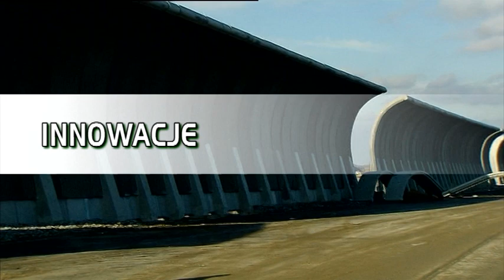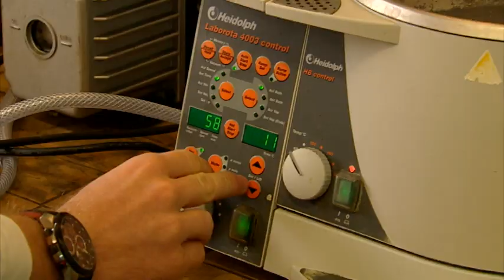Jonowymienny stabilizator gruntu - INFORMACJE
Nasza firma zajmuje się produkcją innowacyjnych, płynnych preparatów jonowymiennych do stabilizacji gruntów z serii StabiMAX® - tzw. stabilizatorów gruntu - przeznaczonych dla potrzeb budownictwa drogowego oraz przygotowania podłoża pod budowę obiektów przemysłowych oraz wdrażaniem nowych technologii dla potrzeb drogownictwa i inwestycji towarzyszących.